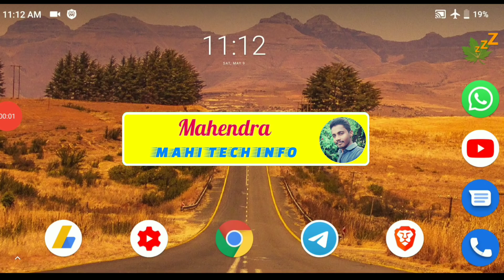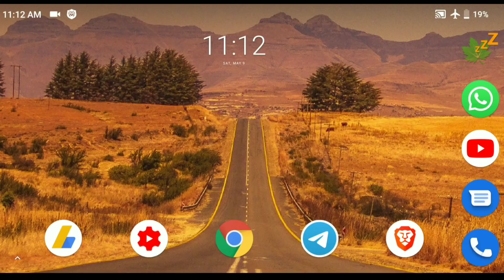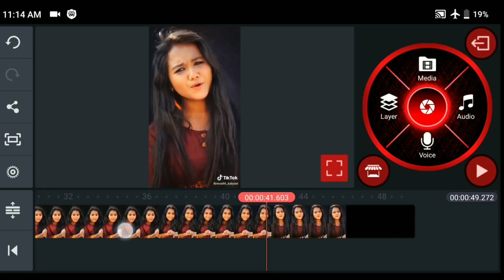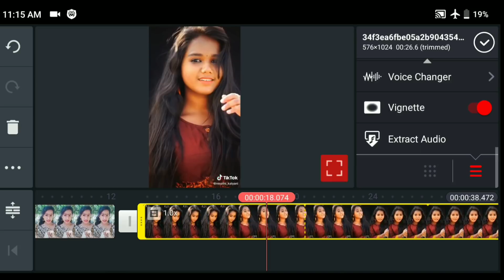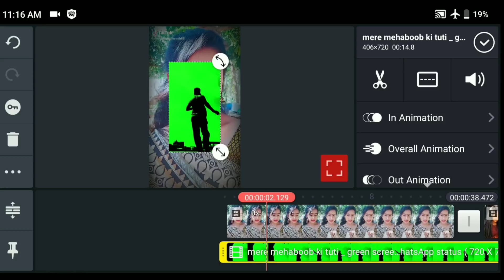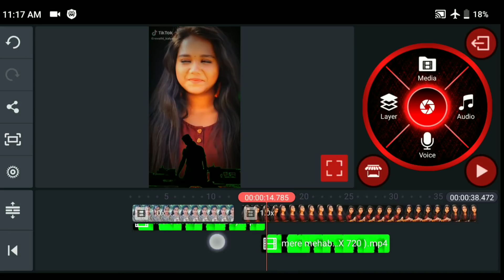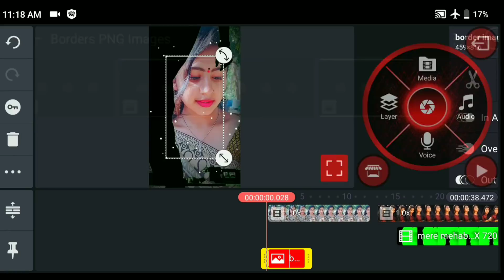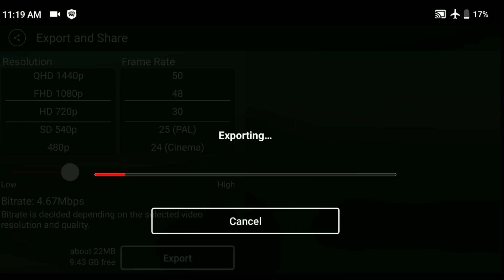Create Tik Tok Viral Sky Effect Video Kinemaster in Telugu | mahi tech info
All Files Video Download Link

PowerDirector Pro Mod V6.7.0 Full Version

Kinemaster Pro 4.12.3 Red Color  Download Link